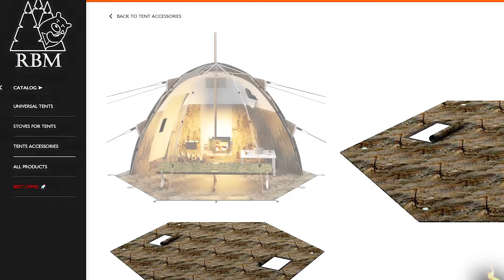Bushcraft Skills: Survival Lilly in Forest with Hot Tent and Wood Stove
Survival Lilly makes a detailed review of the best compact four-season hot tent, UP-2 Mini. She and Emmy 🐶 spend night at the tent in winter forest ❄️🌲 🏞️

The tents are perfect for fishing and hunting, bushcraft and survival, expeditions, and many other outdoor activities during all four seasons. They are warm in the winter and cool in the summer because of the excellent insulation provided by the double-walled design. The setup is as easy as that – in one move, like opening an umbrella.

🙏 Thank you Lilly @SurvivalLilly  for sharing this awesome content!